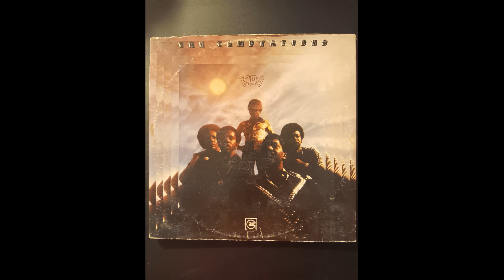The Temptations Zoom Trk2 SideB Album Entitled 1990 Release Year 1973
Early 70's track that had lyrics relevant to today! The Temps gave us profound lyrics that still apply to us all, 5 decades ago.